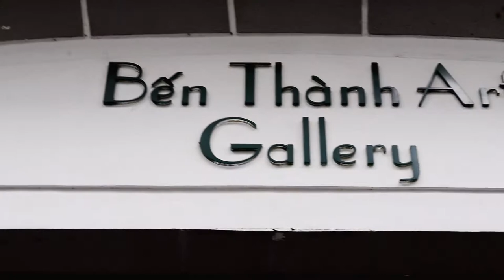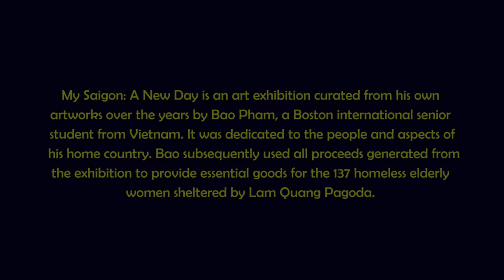"New Day of Saigon" Art Gallery by Bao Pham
This is my art gallery named "New Day of Saigon", which exhibits some of my artworks. The gallery was taken place in Ben Thanh Gallery, one of the most popular art gallery in Ho Chi Minh City, Vietnam.
During my summer internship in 2019, with tremendous support and encouragement from my family, friends and artists in Ho Chi Minh City, I set up an art gallery to exhibit some of my artworks. Despite a short amount of time, my gallery attracted more than 200+ attendees in three days, making me feel fortunate and grateful to have all of those supports.
I also decided to donate all of the proceeds to more than 130+ homeless and elderly people living in Lam Quang Pagoda. For me, giving my efforts to the society is a way to pay back my fortune.